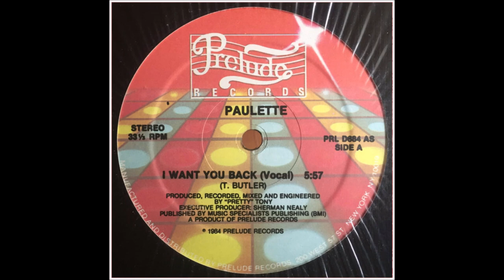Paulette - I Want You Back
Electro - Paulette - I Want You Back (Vocal) (H.Q.) - Vinyl, 12", 33 ⅓ RPM. - 1984.                                                                                                                                                                                                           Published By – Music Specialists Publishing
Phonographic Copyright – Prelude Records
Manufactured By – Prelude Records
Distributed By – Prelude Records.                                                                                                                                                                                                                                                                                                  Credits – "Pretty" Tony (Anthony Ray Butler),  Paulette (Debbie Deb)                                                                                                                                                                                                                                 Executive-Producer – Sherman Nealy
Producer, Recorded By, Mixed By, Engineer – "Pretty" Tony (Anthony Ray Butler),
Written-By – T. Butler (Anthony Ray Butler).                                                                                                                                                                                                                                                                             Recorded On A Denon VL12 Turntable With An Ortofon Concorde Mk II Club Cartridge and Stylus And Using A Denon Prime 4 Mixer. I am making such material available for the purpose of criticism, comment and news reporting which constitue the "fair use" of any such copyrighted material provided for in Section 107 of the U.S Copyright Law. Not withstanding the provision of Section 106 and 106A, the fair use of a copyrighted work purposes such as criticism, comment and news reporting is not an infringement of copyright. All tracks used in this mix are to promote the artists talents. For Listening Entertainment Only.The only way to show your true love for music, is to share with the universe. I hope you enjoy this mix. Credits Given To All The Artists And Recording Companies In This Mix.